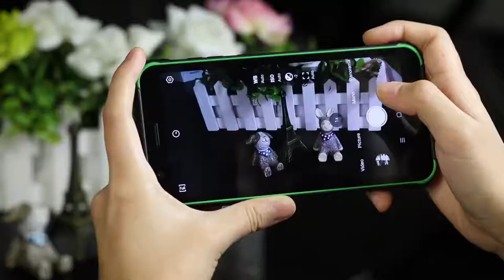Blackview BV4900: Cheapest Rugged Smartphone. Great for Enterprise usage.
Blackview Rugged Smartphones USA - Ships from U.S. 3 Days Expedited Delivery. 1-Year USA Warranty. Activates for T-Mobile and AT&T with 4G and VoLTE or your full money back.

It’s fascinating that the BV4900 was designed with the inspiration of the Space Capsule. Based on the current information released by Blackview, there’re iconic lines on the phone back, which are inherited from the space capsule’s inside contour design. A great balance of ultimate toughness and engineering sophistication.